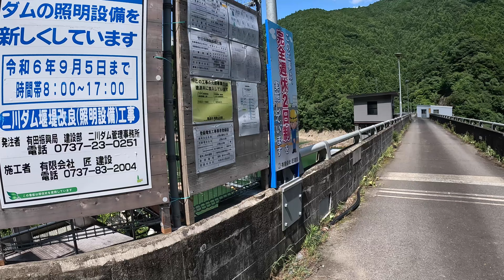二川ダム（和歌山県有田郡有田川町）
二川ダムは有田川水系有田川にある重力式コンクリートダムで和歌山県有田振興局建設部が管理する洪水調整、発電を目的とした多目的ダムです。

和歌山県の円筒分水巡りに行った際、有田川町から九度山町に国道480号と国道370号で抜けるルートを選択したので、道すがらにある二川ダムに寄ることが出来ました。今回は静岡県のダムを投稿する予定でしたが、和歌山県のダムを暫く投稿していないなあと思い出し、急遽差し替えています。冬と夏で季節は違うけど８年半前の映像や画像と見比べてみましたが、周囲の木々がかなり成長しており視界が遮られてしまったなという印象です。

※コミュニティに補足画像（２０１６年１月撮影）を貼ってあります。